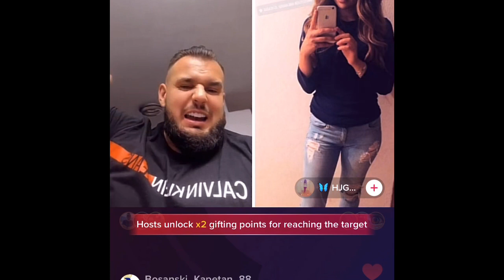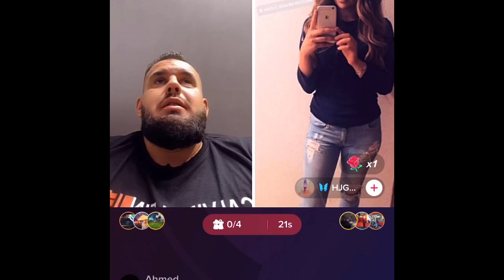Mirza Hatić o ulasku u Zadruga